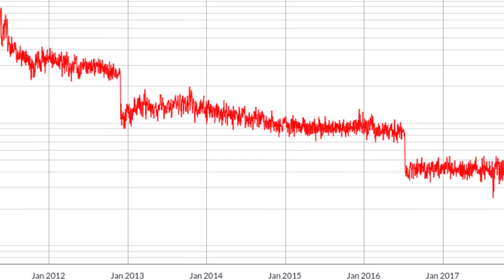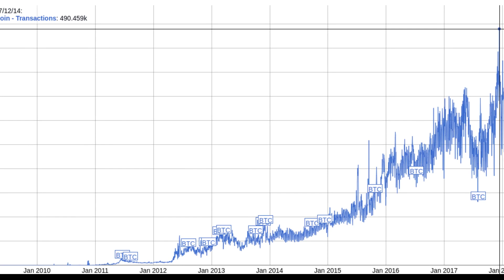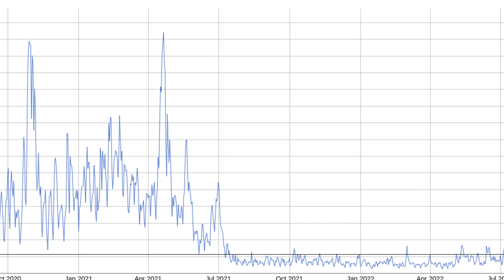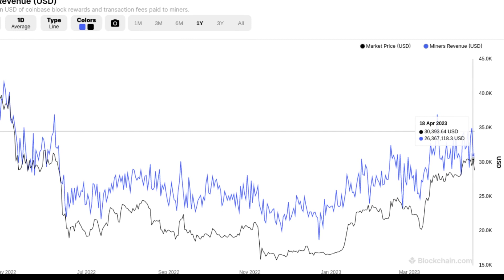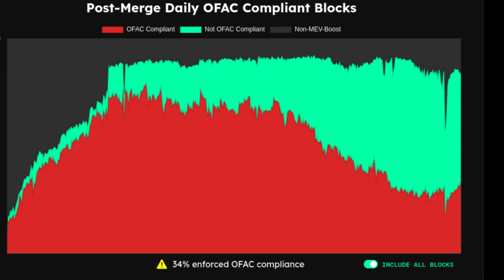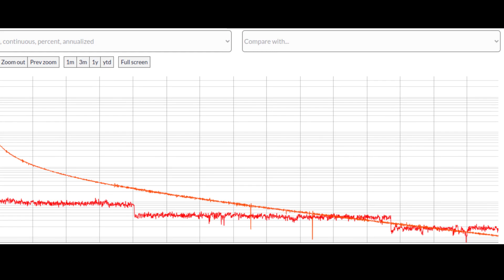Will Bitcoin Go Broke? The Sustainability Ticking Time Bomb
Bitcoin has a big problem: it could run out of money in the future! Why its inflation running out and fees not catching up could be a huge problem, and what we can do about it.

Timestamps:

00:00 Intro
00:27 Bitcoin's original model
02:25 Why did Bitcoin change?
03:42 Is it really a problem?
08:34 Solutions
15:42 Wrap-up